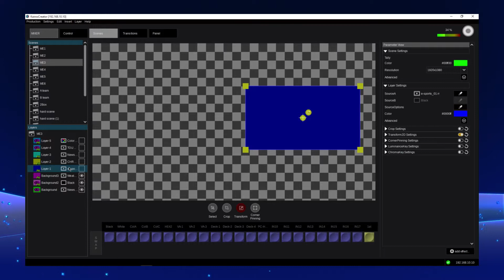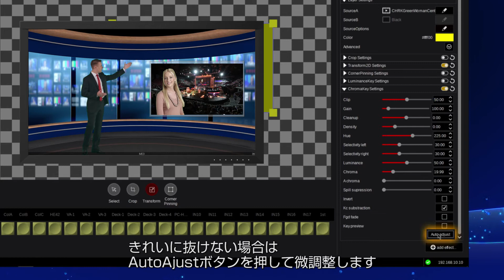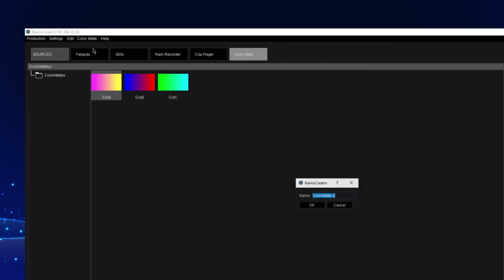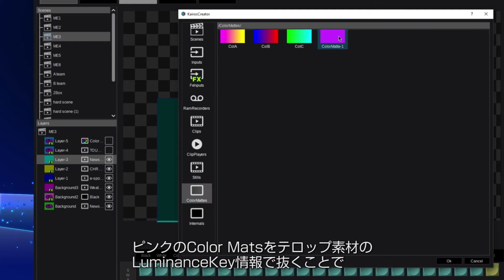「映像合成の基本機能」- KAIROSチュートリアルビデオ Vol.1 -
(1) バーチャルインプットの設定
(2) コントロールパネルの応用機能
(3) パラレル映像編集
(4) レイヤーフリーのシーン作成
(5) KAIROSの機能拡張
(6) CleanMask機能
(7) 映像合成の基本機能 ← ココ
(8) トランジション機能
(9) Fxinput
(10) マクロ機能